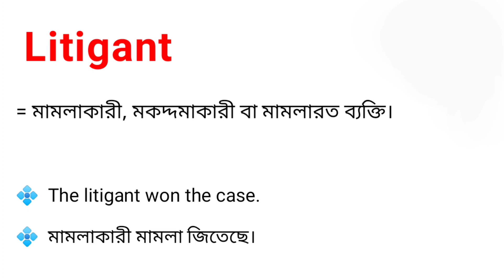Litigant Meaning in Bengali || Litigant শব্দটির বাংলা অর্থ কি || Bengali Meaning Of Litigant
এই ভিডিওতে litigant শব্দটির বাংলা অর্থ নিয়ে আলোচনা করা হয়েছে।

litigant শব্দের বাংলা অর্থ কি?